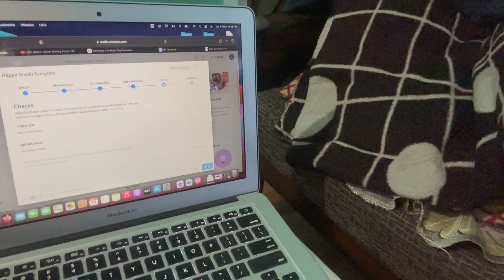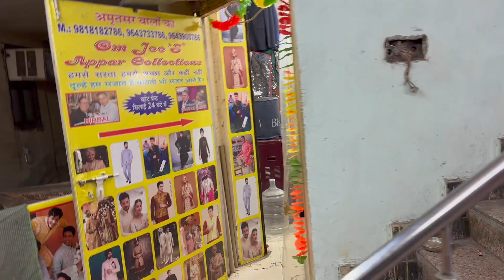शादी की Shopping और Kashu की Tension